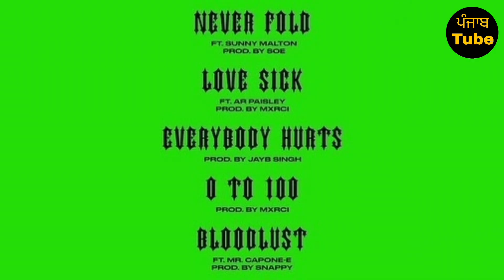Sidhu Moose Wala • Why Sidhu Choose EP Name As No Name ⛳🔥 • Big Update